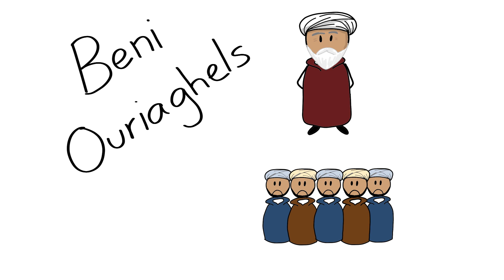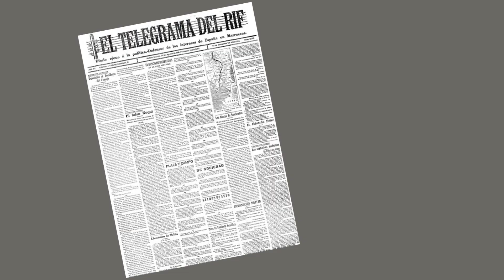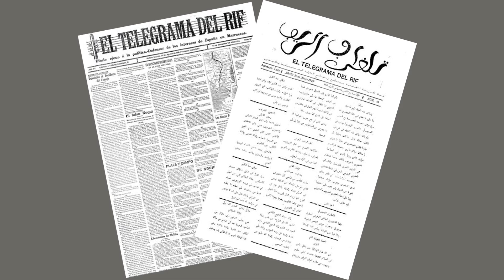Abdelkrim El-Khattabi - Le choc - Castor - #1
RÉGLEZ LA QUALITÉ DE LA VIDÉO À 1080p POUR UNE MEILLEUR QUALITÉ!

On est au début du 20e siècle et le Maroc se retrouve sous protectorat français et espagnol. Abdelkrim a toujours été en faveur des européens, croyant qu'ils étaient des bienfaiteurs venus les sortir de la misère et l’arriération. Cependant, tout bascule et abdelkrim réalise que ces derniers ne sont là que pour annexer leur territoire militairement et en faire une colonie. Il fera face à plusieurs mésaventure qui le pousseront à se révolter et ainsi, déclencher la 3e guerre du Rif.